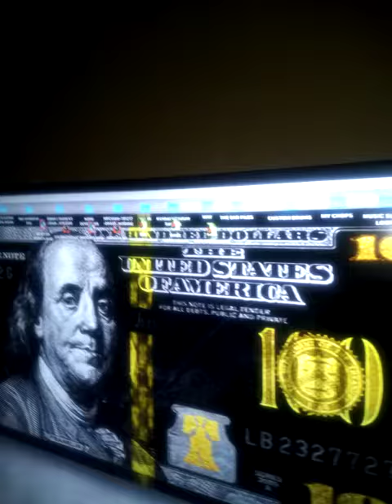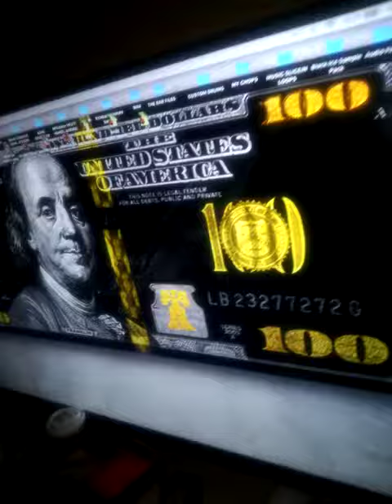Mayday productions made beat! (sample) . LoVeCommodity sings on all THE tracks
freestyle to new christmas song coming soon help me!!